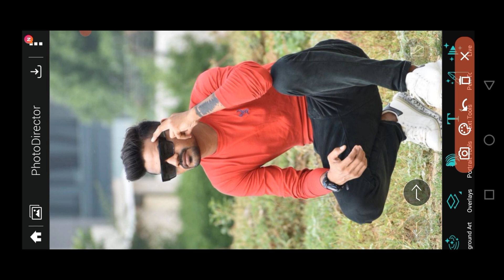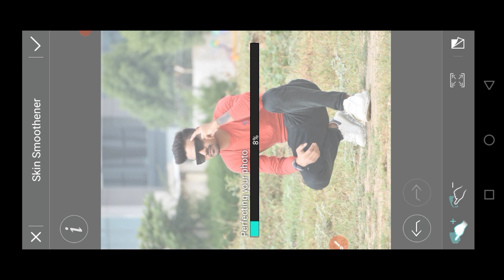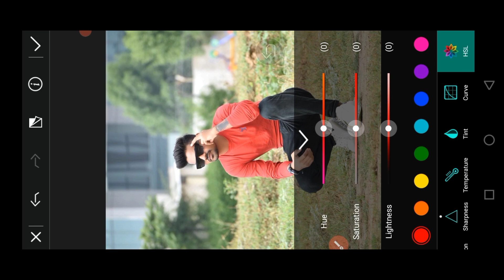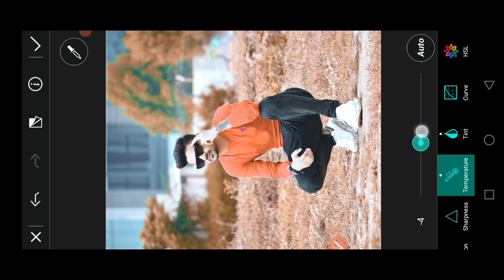photodirector photo editor full tutorial🔥|| face smooth and background colour change new editing